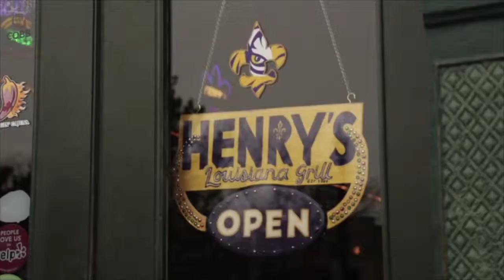Kendall Uvena Demo Reel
Videography Demo Reel for Kendall Uvena.